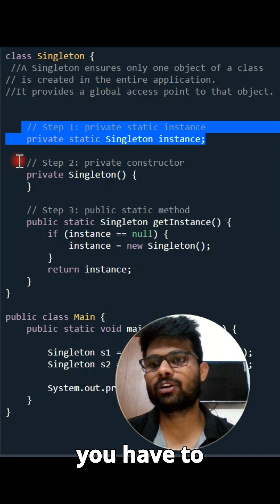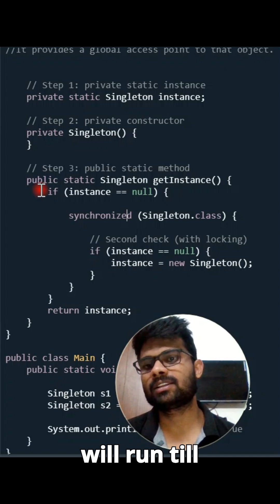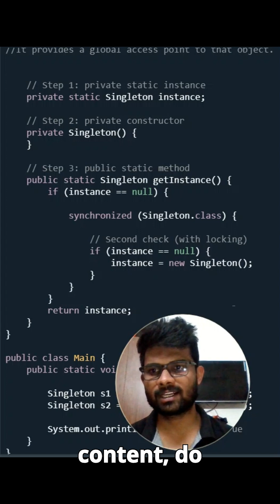Singleton Design Pattern in Java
In this video, we explain the Singleton Design Pattern in Java using a thread-safe implementation with Double-Checked Locking.

A Singleton ensures that only one instance of a class is created in the entire application and provides a global access point to that instance.

🔍 What you’ll learn:

What is the Singleton Design Pattern?

Why Singleton is used in real-world applications

Problems with naive Singleton implementation

How Double-Checked Locking solves multi-threading issues

How synchronized improves performance

Real-time interview explanation

💡 Common use cases:

Database connection objects

Logger frameworks

Configuration managers

Caching mechanisms

This implementation is interview-safe, production-ready, and widely used in enterprise Java applications.

👍 If you’re preparing for Java interviews, system design, or backend development, this video is a must-watch.